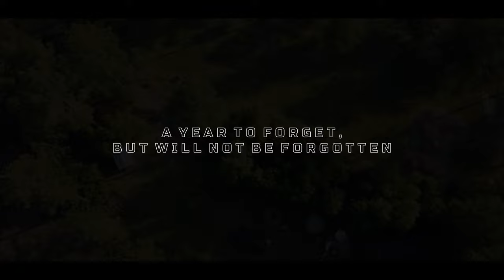"MMXX", a 2020 short film (4K)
A montage video of experiences and adventures with family and friends in 2020.

Shot, edited, and produced by Ryan Griffin
Additional filming Meredith Griffin and Doug Roland.

I've been reflecting back on “2020” and if there’s one thing I learned, it was to make the most of our time- to fully enjoy every moment, every adventure, and every experience. From all the boat rides, to camping under the stars, hikes in Pisgah National Forest, chasing permit on the flats of Ascension Bay, exploring remote beaches, road trips to FL with friends, to walking in the marsh on a flood tide with my kids.  This little video montage provides a helpful reminder to always cherish these memories of 2020.

Thanks to everyone who knowingly or unknowingly took part in it.